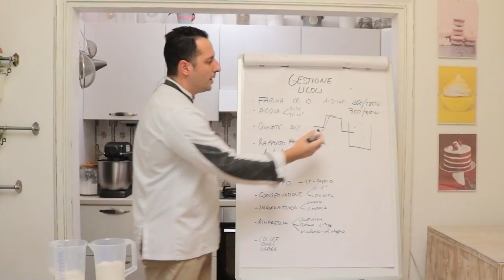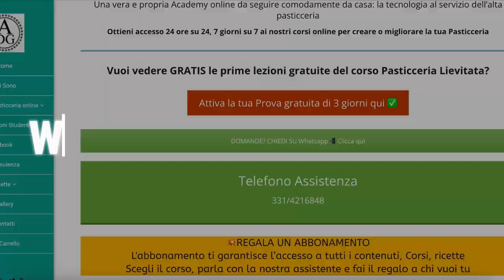Andrea Di Giglio Chef - Di Giglio Academy - Corsi di Pasticceria online - Accedi ora in Academy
➡️Visto che Chef Andrea odia questo modo di fare, ha deciso di dare la sua Assistenza diretta: tu fai una domanda, e lui ti risponde sempre.

🔸Autore di libri di Pasticceria già tradotti in inglese e tedesco, e consulente di aziende nel settore della ristorazione, lavora ogni giorno per garantire standard di ottima qualità.